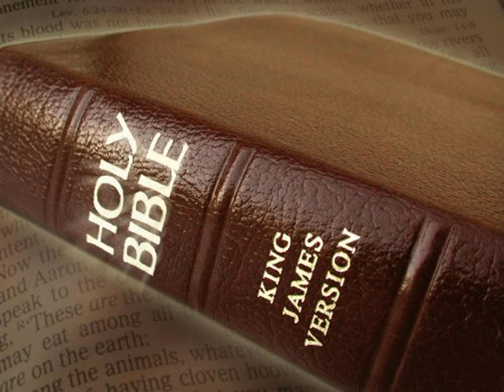King James Version Bible Audiobook Book of Job Chapter 40